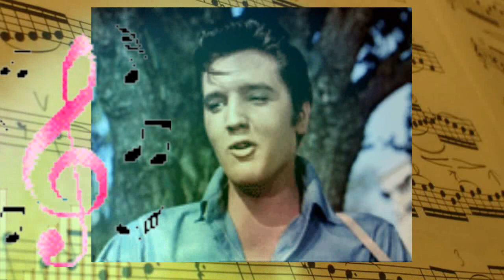Tu as L'Air D'un Ange.wmv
Ma petite réalisation vidéo sur une des chansons de mon idole de jeunesse,ceci est pour lui rendre un hommage , pas besoin de vous le présenter , vous le connaissez tous et toutes .